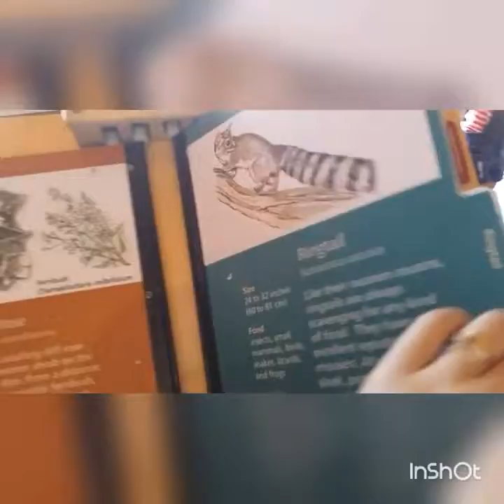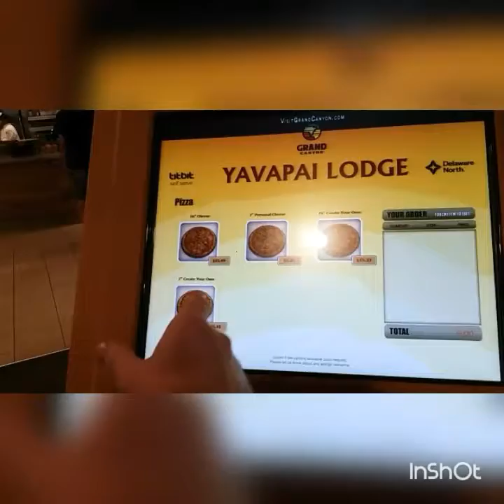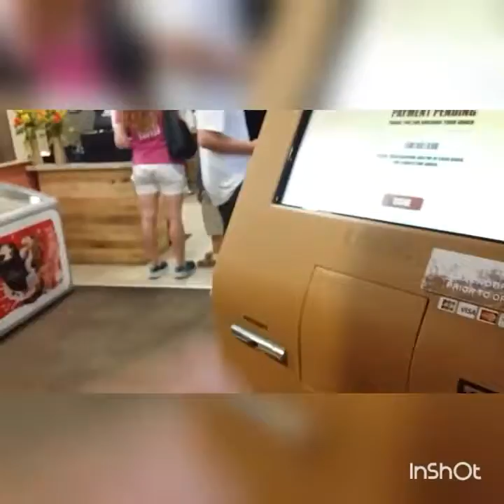The Grand Canyon one day trip 9 July 2017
It was an amazing and beautiful place.
Our 1 day trip started early in the morning at Las Vegas with 4 hours of driving but it was worth it! :)